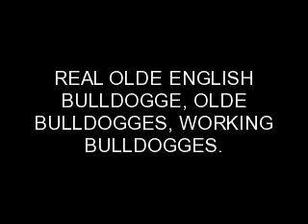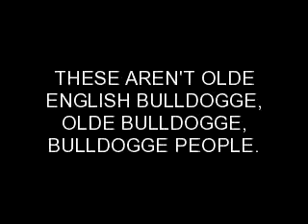WHAT REAL OLDE ENGLISH BULLDOGGE SHOULD LOOK LIKE.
The Olde English Bulldogge was developed in the early 1970's by David Leavitt, of Coatesville, PA. Mr. Leavitt used a line breeding scheme that was designed and developed by Ohio State University for breeding cattle. The goal was to recreate a specific breed of Bulldogge with the look, health and athleticism of the original bull baiting dogs, but without the extreme tenacity. The foundation crosses consisted of ½ English Bulldog, and the other half Bullmastiff, American Pit Bull Terrier, and American Bulldog. After many carefully planned crosses, the Olde English Bulldogge emerged and began to breed true. Olde English Bulldogges, Olde Bulldogges, Bulldogges are not blue, gray or merle. They also don't have Cut Tails, Kink Tails and "SCREWED" TAILS . If you didn't put this cross in it you don't have real Olde English Bulldogges, Olde Bulldogges, Bulldogges did line breeding and little inbreeding to make it come out pure breed you don't have them. Stop think Leavitt Bulldogges Cross back to a English Bulldogs or Male English Bulldogs with Female American Bulldogs Make you have the right to call them Olde English Bulldogge you really don't have. Stop Tagging paper work with IOEBA, OBBA, WBA, NBA, OBS, these people don't have the original set standard and that is fact. I am not hating but putting Real fact.